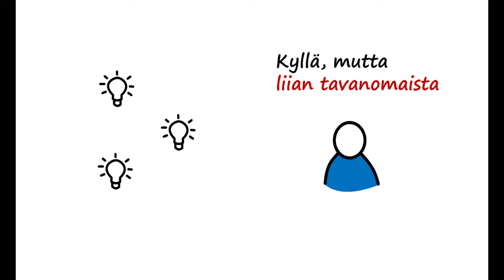Huonot ideat strategiassa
Tässä tosi tarina miten toimitusjohtaja pettyi hänelle esitettyjen ideoiden vääntövoimaan. Toimarin tehtävä on luoda omistaja-arvoa kunnianhimoisesti, eikä vaan siirtää kansituoleja Titanicillä.

Istuin juuri valmistelemassa strategiaprosessia toimitusjohtajan kanssa. Kysymys kuului: mistä löydämme vielä paremman kasvun? "Strategiamme on kyllä oikein, ollaan muutettu firmaa paljonkin,  mutta lisää kunnianhimoa tarvitaan asioihin, joita tehdään."

Toimari kertoo, että hän ei ole tyytyväinen esitettyihin ideoihin: "Eihän tuo auta minua tehtävässäni yhtään".  Johtajisto on vähän ymmällään: Mitä ja miten sitten, sinulle ei mikään kelpaa, olet niin vaativa!?

Keskustelussamme syntyi ajatus tehdä näkyväksi ja kyseenalaistaa nykyisiä tapoja synnyttää kasvua. Entäs jos muutama perinteisistä kasvuoletuksistamme on vanhentunut!?

Päätämme kartoittaa kasvuoletuksia - ja yllätys yllättys - koko porukan voimin digillä.